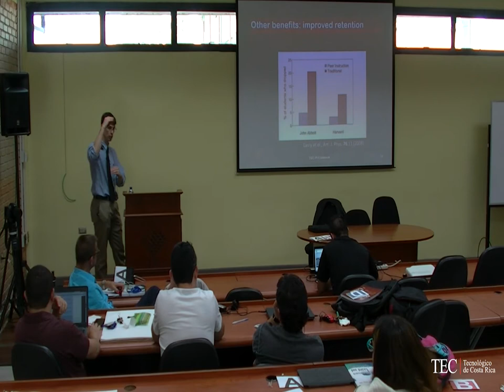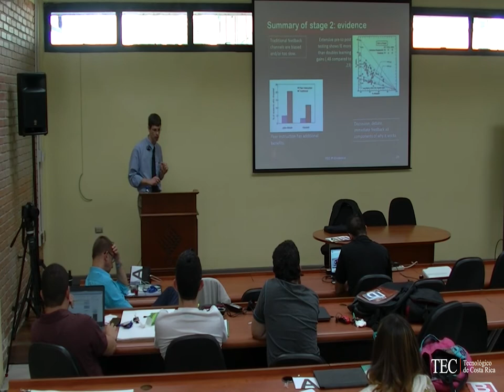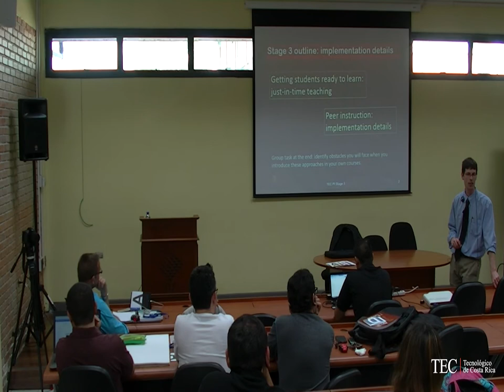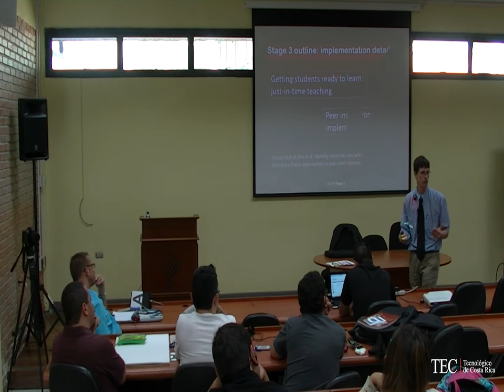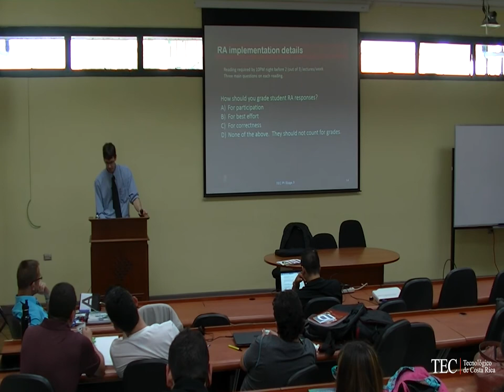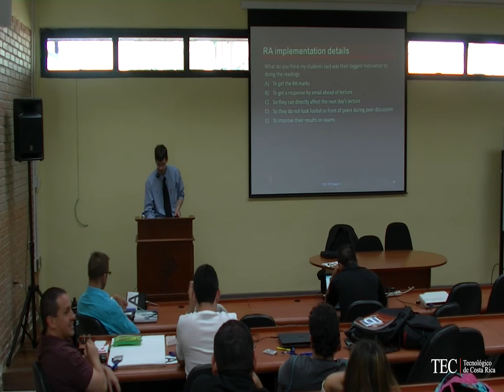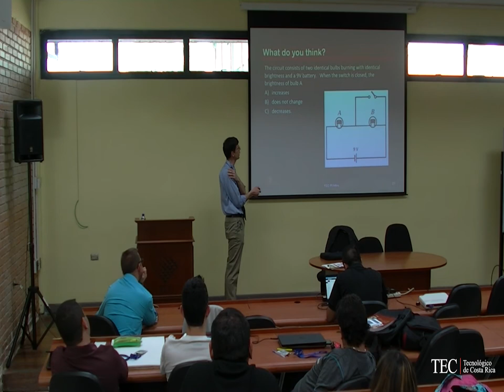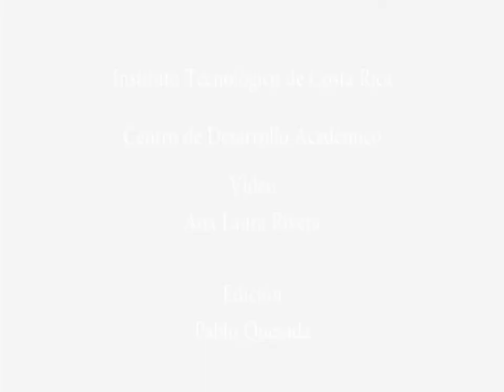Centro de Desarrollo Académico